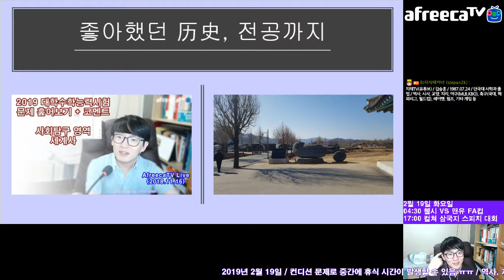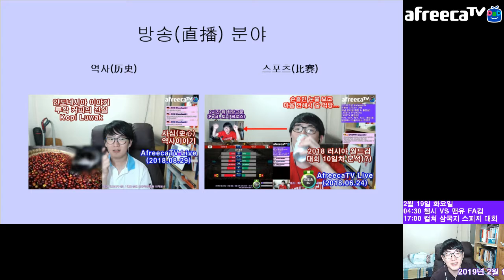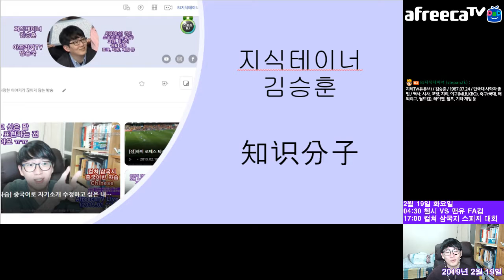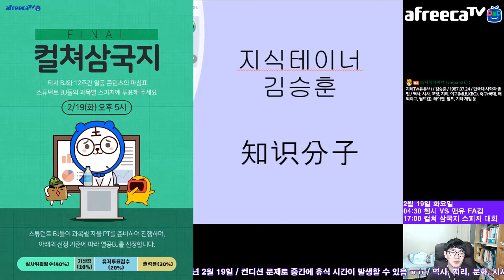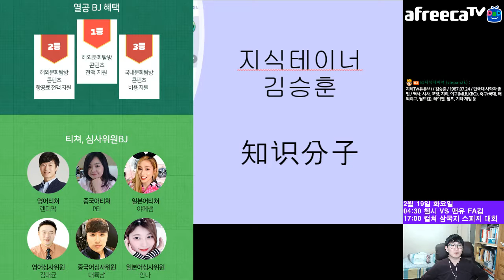스무스하게 끝내고 싶은데 😥 후반에 계속 막히는 중 ㅠㅠ Chinese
스무스하게 스피치가 이어지면 연습 마무리하려고 하는데... 방종 요정이 안 뜨는군요. ㅠㅠ